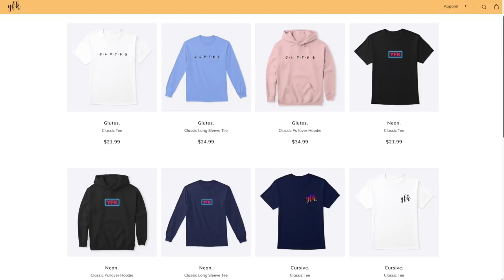I ALREADY GOT WORLD SERIES REWARD 96 MATT WIETERS!